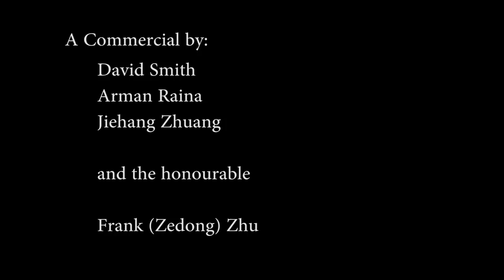2013 Election-Communist Party of BC Socials project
Communist party of BC informative video made for a school project.
David Smith
Arman Raina
Jiehang Zhuang
Frank Zhu

Grade 11